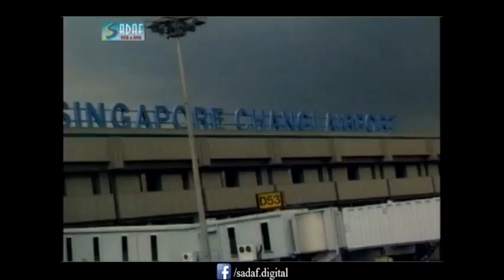Syed Afzal Ali Ft. Sajid Hasan - Saharay Drama Serial | Episode #10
Saharay Drama Serial is a 2000 Pakistani Television Drama Serial Starring
Sajid Hasan,
Mahnoor Baloch,
Javeria Jalil It is Produced By: Syed Afzal Ali Directed By:
Faheem Burney